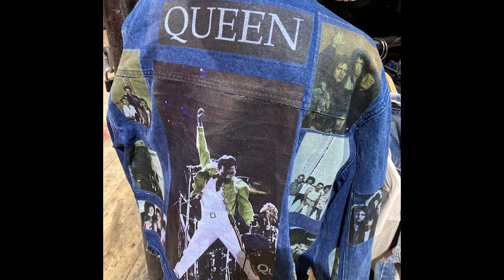ON DÉCOUVRE LONDRES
Première fois que je prends l'avion... Mais très heureux d'avoir fait ce voyage avec Elisa et Mélissa.